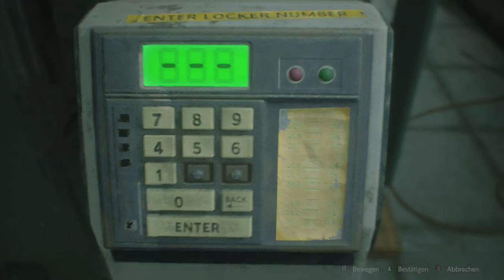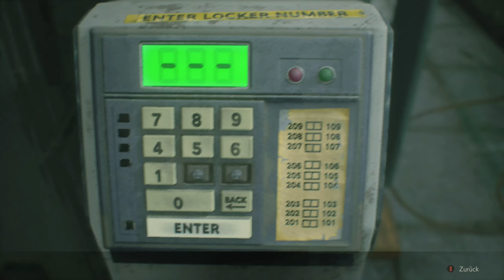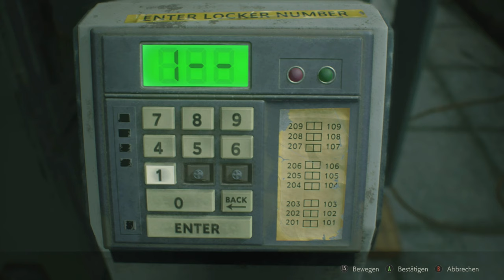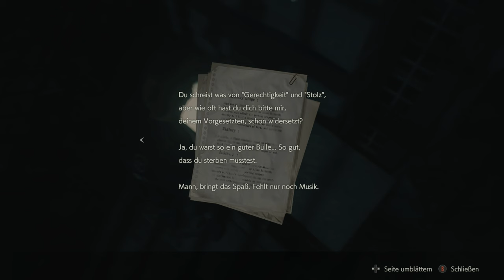Das Schließfachterminal | Resident Evil 2 Remake #03 [DE]/[1440p60]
Das Schließfachterminal | Resident Evil 2 Remake #03  [ Deutsch ♦ German ♦ Blind  ♦ X Box One S Version ♦ 1440p @60FPS ]

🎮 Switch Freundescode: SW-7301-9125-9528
🎮 Nintendo 2DS Freundescode: 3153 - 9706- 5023
🎮 Wii U Freundescode: Spitzknoll

☞ Schnittprogramm: Adobe Premiere Pro CC 2017
☞ Designprogramm: Adobe Photoshop CC 2017
☞ Renderprogramm: Adobe Media Encoder CC 2017
☞ Audioprogramm: Adobe Audition CC 2017